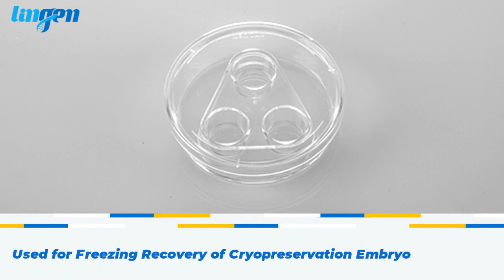Wholesale IVF Embryo Thawing Dish-Three Hole With OEM/ODM Manufacture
Description:
It is used for freezing recovery of cryopreservation embryo, recover biological activity of frozen stopped